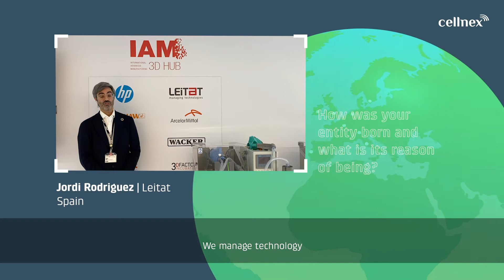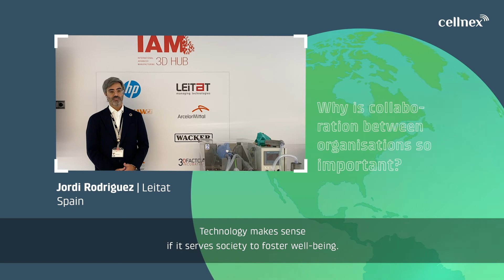Leitat - Cellnex's Covid-19 Relief Initiative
Cellnex has developed the “Cellnex's Covid-19 Relief Initiative” in the face of the global crisis generated by the COVID-19 pandemic.

Leitat is a technology centre whose aim is to manage technologies to create and transfer sustainable social, environmental, economic and industrial value to companies and entities through research and processes.
Cellnex has taken part in a project to design, approve and manufacture a field ventilator to meet the exceptional needs of this type of device in treating respiratory complications derived from Covid-19 infection.
The company contributed financially but also with components and experience of Cellnex Telecom in sensorisation and connectivity to improve the control systems of the device using IoT (Internet of Things) technologies.